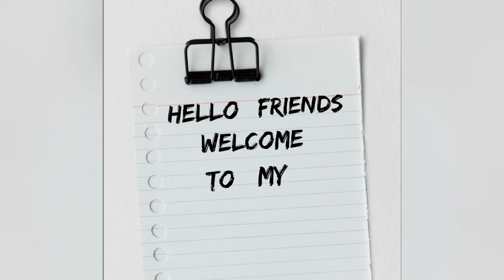“ Ranga 's marriage ” || snapshot || Chap - 3 || class 11.